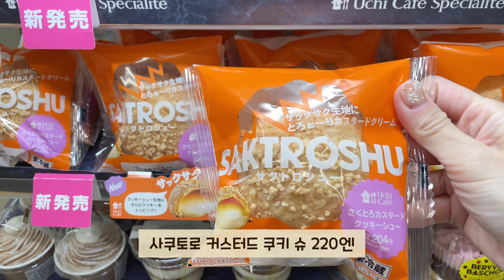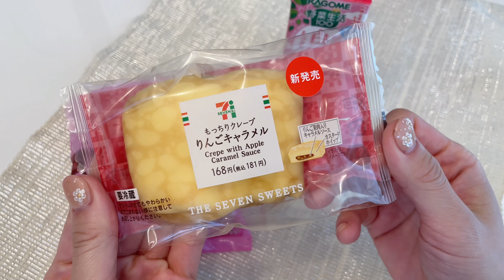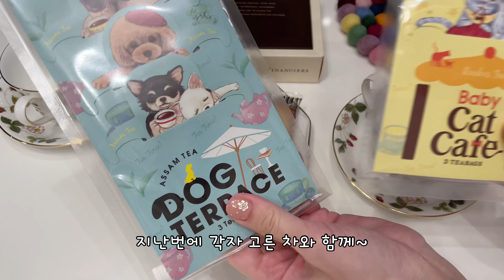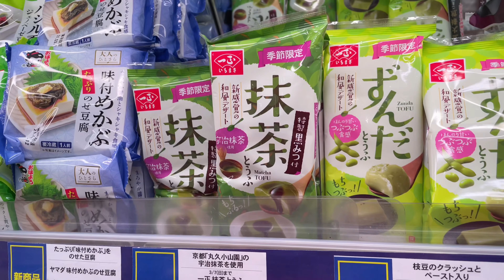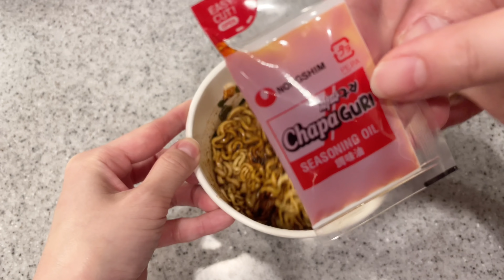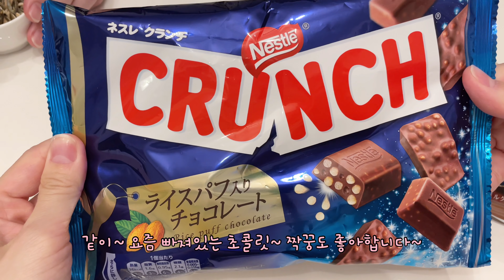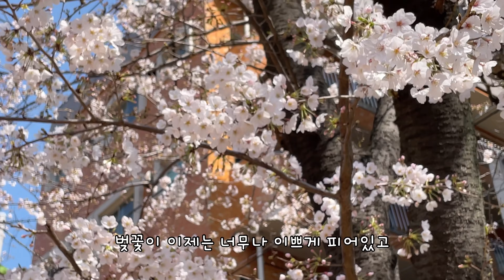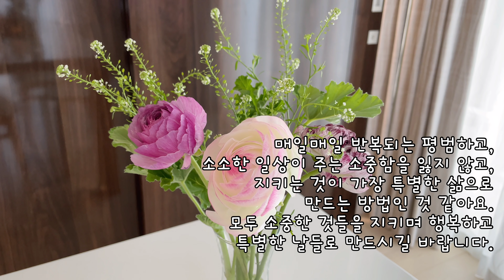일본 도쿄 브이로그🗼편의점 신상 간식들, 마트 장보기, 불고기 만들기, 꽃과 함께하는 소소한 도쿄 일상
도쿄는 이제 벚꽃이 거의 만개 수준으로 피어 봄이 왔음을 느끼는 날들 입니다.
낮에는 날씨도 너무나 포근하고 하늘도 예쁘답니다.
사랑스런 봄이 오는 모습은 너무나 설레이는 것 같아요~🥰
모두들 설레임 가득한 봄날처럼 날마다 행복 가득 좋은 날들을 보내시길 바랍니다.

이번 저의 영상은
이상하게 편의점 신상들이 눈에 보이질 않아서 이번엔 조금은 소소한 간식 타임을 가지고,
맛집 탐방으로 밀어 놓았던 마트 장보기와 어설픈 요리 영상도 담고,
마트에서 사온 신제품으로 야식도 즐기고,
한 주간의 행복을 가져다 줄 꽃도 구매하며 보낸
소소한 일상을 담아 보았습니다.
지극히 평범한 일상이지만 이번 영상도 편안하고 즐겁게 봐주세요~☺️
항상 부족한 저의 영상을 좋게 봐주시고, 사랑 가득 힘나는 댓글들로 응원해 주셔서 진심으로 감사드립니다.😍

Song : 雪と子供 I Snow and children